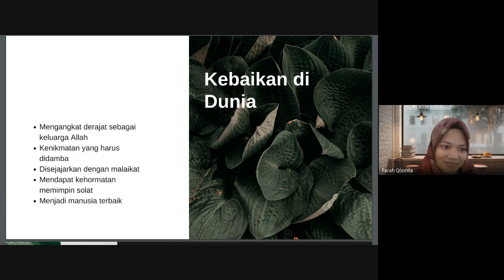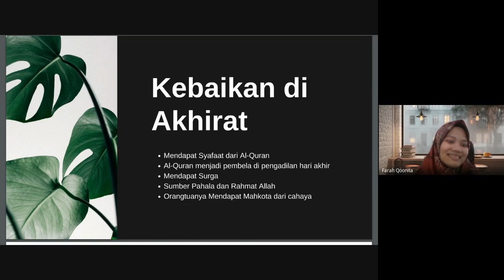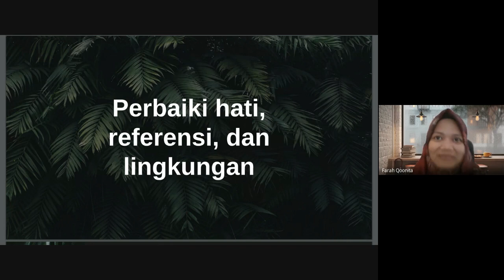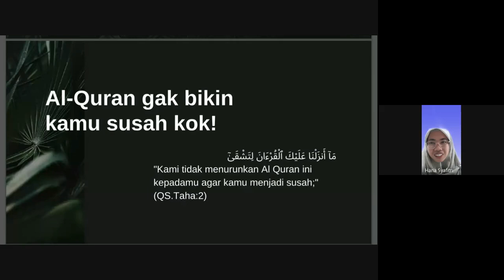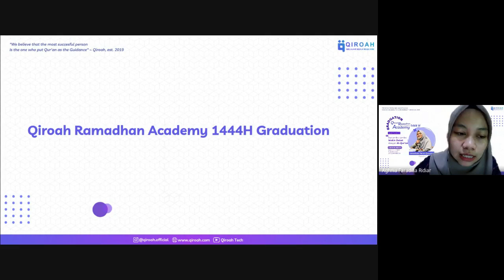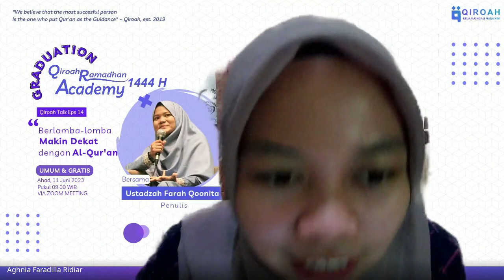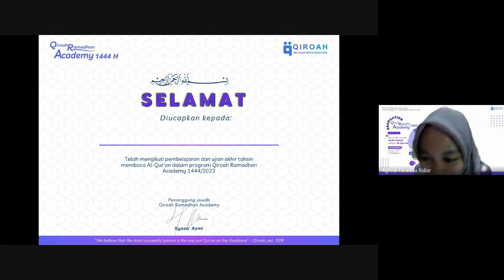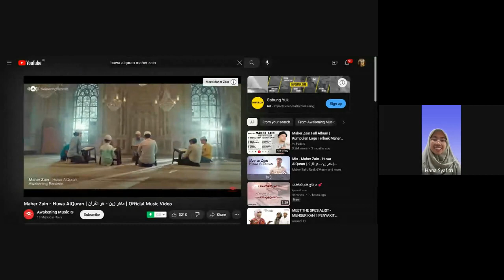Qiroah Talk 14 and Qiromy 1444 H Graduation - 11 Juni 2023